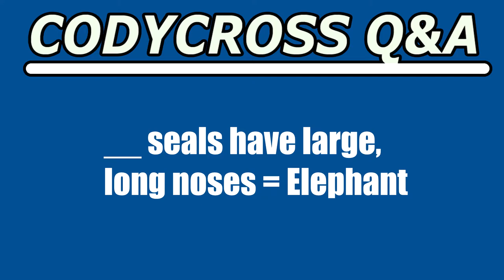Seals have large, long noses (CodyCross Crossword Answer)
Seals have large, long noses answer